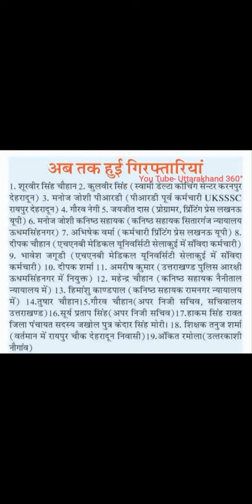2016 vdo परीक्षा मामले में भी होंगी गिरफ्तारियां